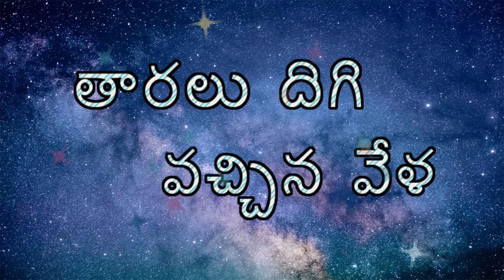World Heart Day 2022 Special Interview with Dr. RaviKanth Athuluri || how to prevent heart disease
CE TV  -  Home To India's Best Music Hits , With a wide range of exclusive interviews , Subscribe to our channel to listen to latest Telugu songs and Watch Celebrity Interviews, DEVOTIONAL , Health and Beauty tips, Legal advice. Get your daily dose of some great Entertainment right here.

CE TV Management.